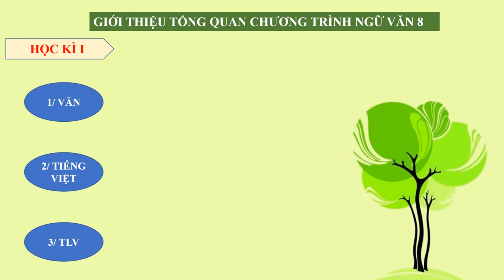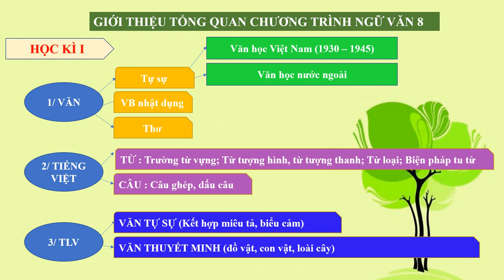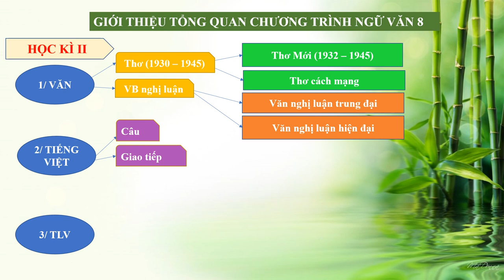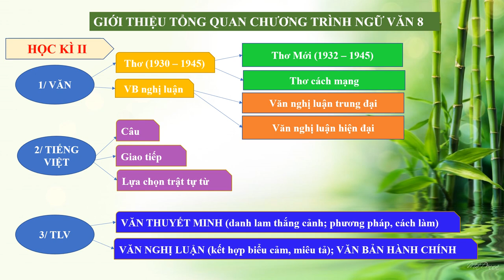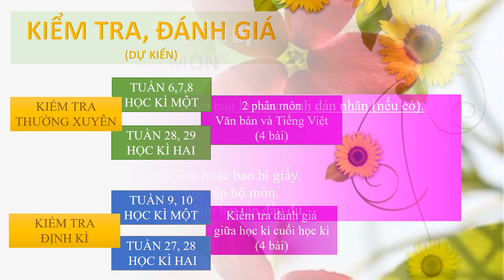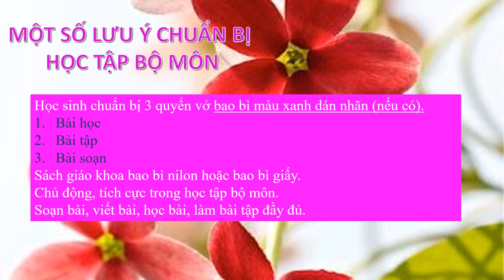NGỮ VĂN 8 (Tuần 1 / HK1) - Tiết 1: GIỚI THIỆU CHƯƠNG TRÌNH NGỮ VĂN 8